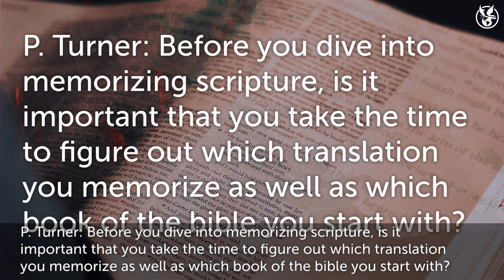Wednesday Night Bible Study - Memorizing Scripture Round Table Discussion -- SFMBC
Wednesday Night Bible Study - Memorizing Scripture Round Table Discussion WNBS - Hosted by Pastor Frankey D. Grayton - SFMBC

Live Stream and In-Person

Sunday Worship - 10am (EST)
Wednesday Night Bible Study - 7pm (EST)

4444 Branch Avenue, Temple Hills, MD 20748

The Mission of Southern Friendship is, we commit to transforming lives through love, leadership, innovative teaching and the application of God’s Holy Word.